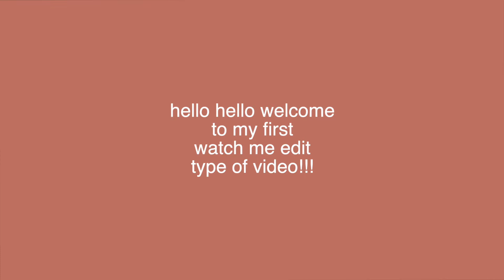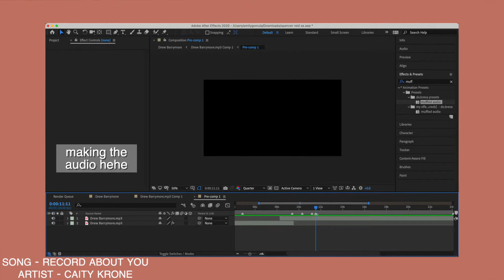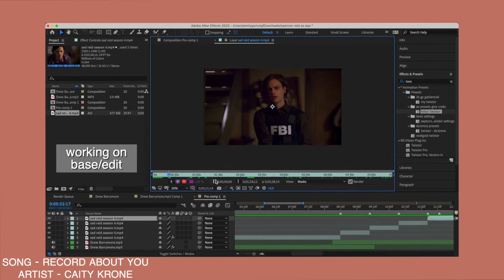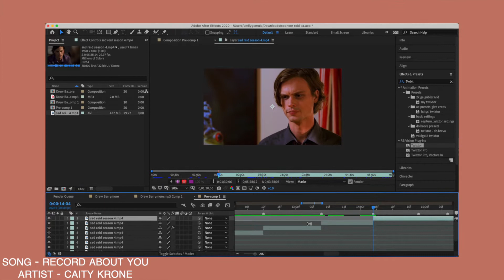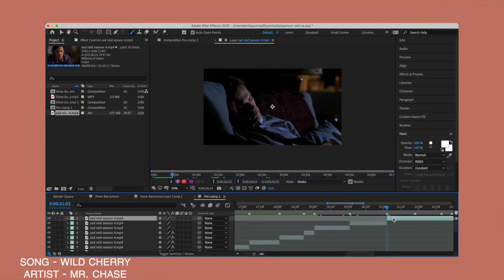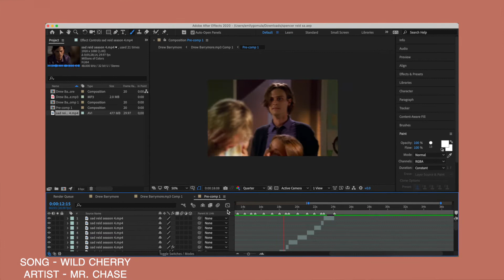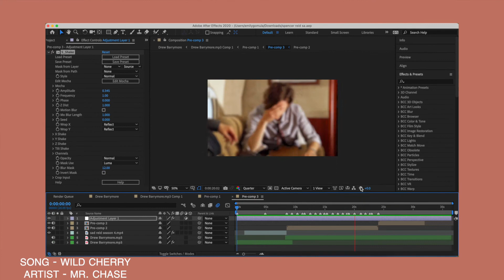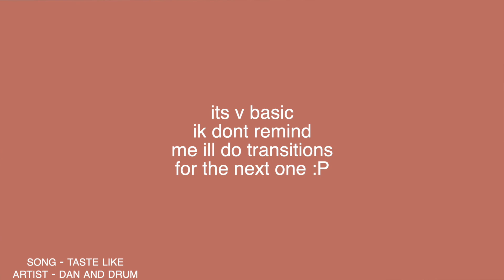watch me edit #1 | gublersvid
hi i know this is super basic but i realized once i was about to do transitions it seemed like it didnt fit the audio so i just blurs 😳

🎵 creds!!! :D